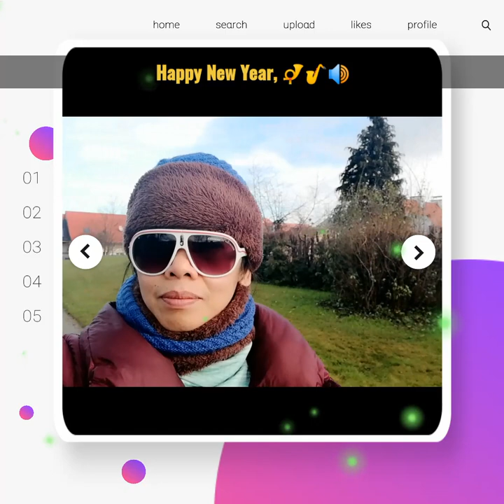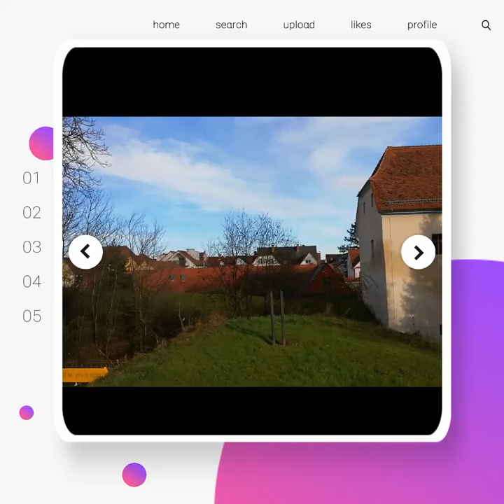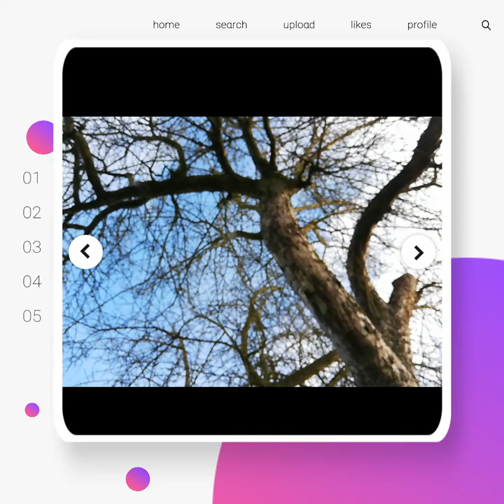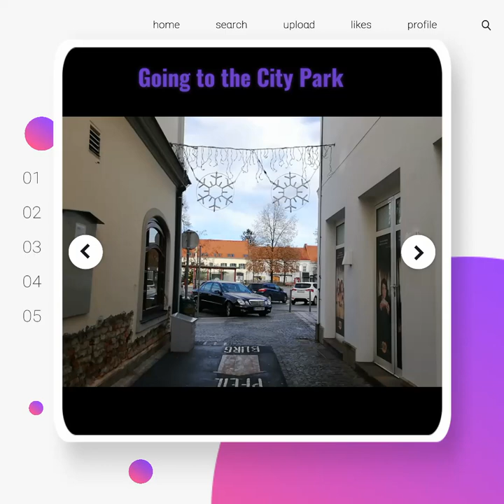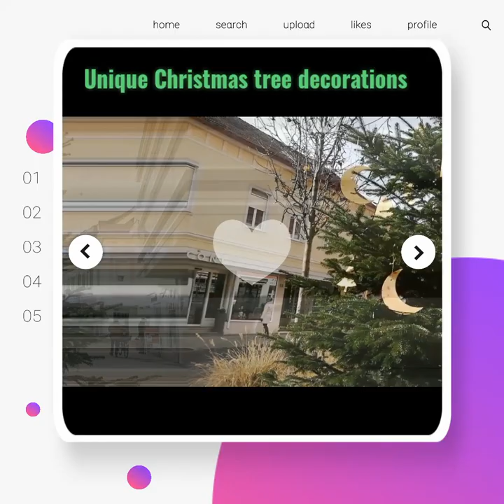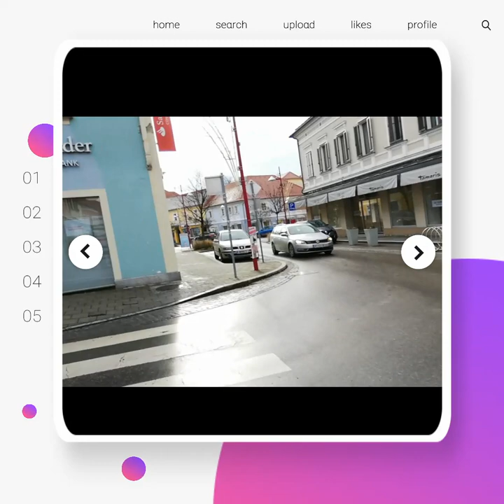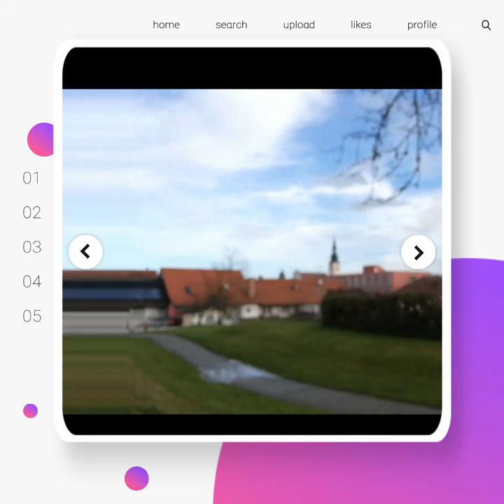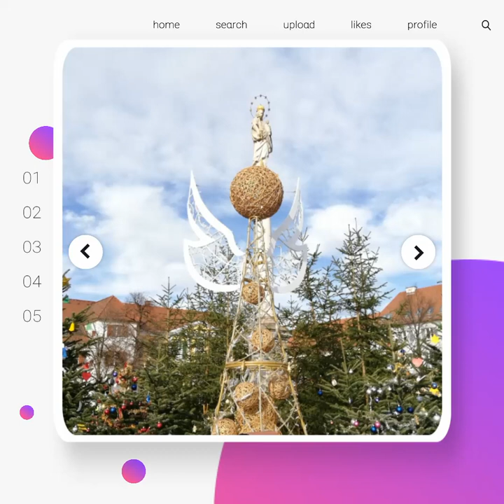Year End Walk |Happiest New Year to all |Buhay ay Ganyan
It's nice weather today as the year ends! It's so nice to look around the city after a long months of being lockdown.